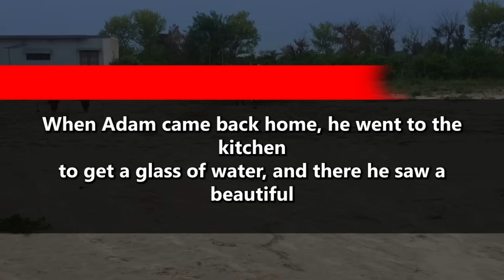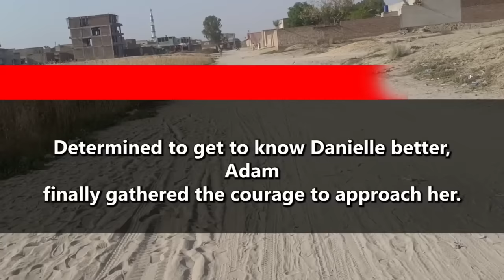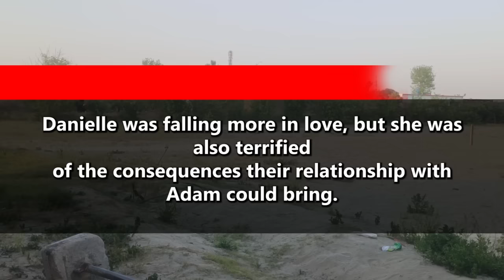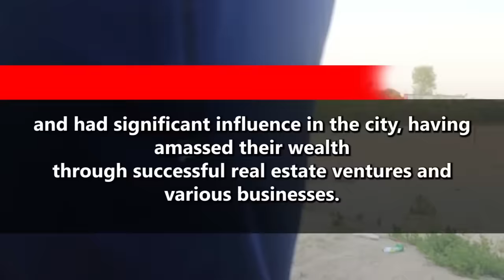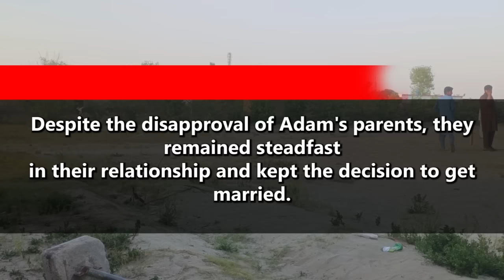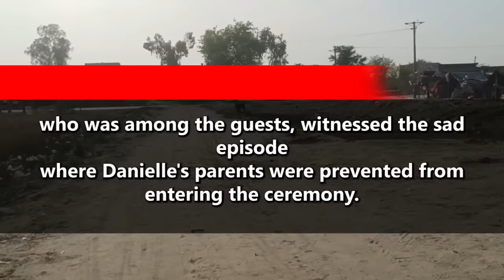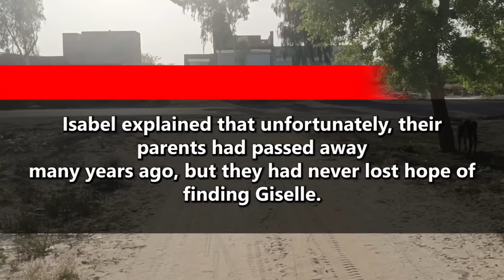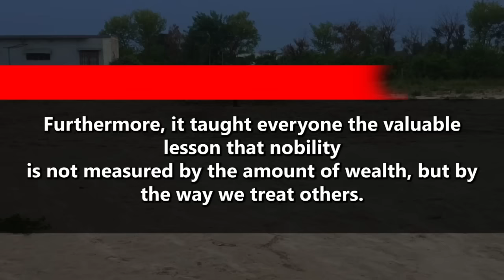"Heartbreaking Moment: Bride's Rural Parents Unable to Attend Wedding Due to Groom's Mother..."